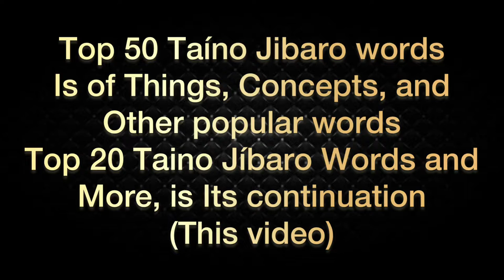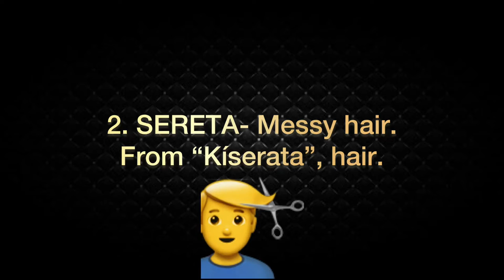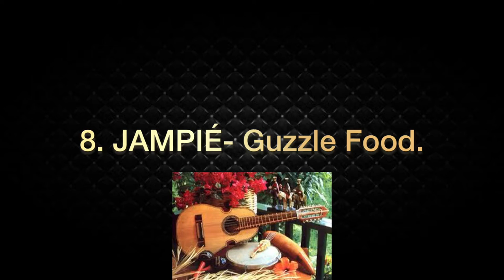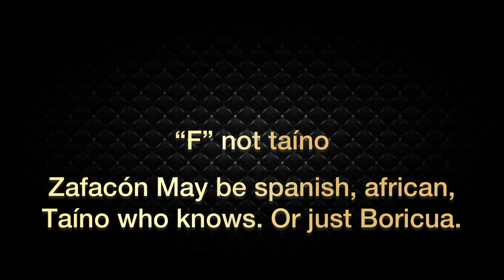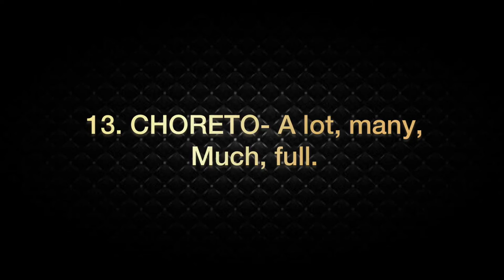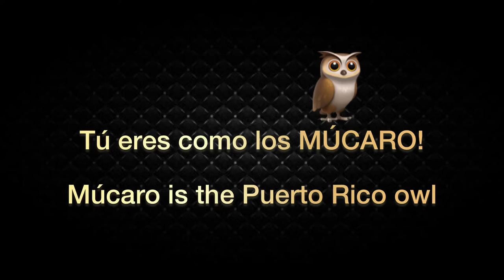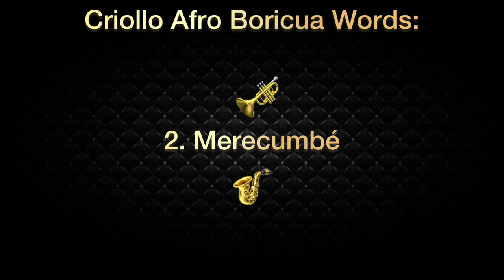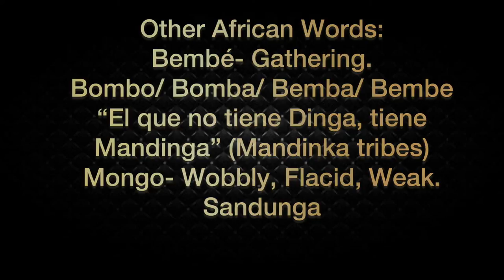TOP 20 TAÍNO JÍBARO WORDS: Things, Concepts & MORE!! | PUERTO RICANS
Name Track: Criminal Cinematic Tension

PT. 2